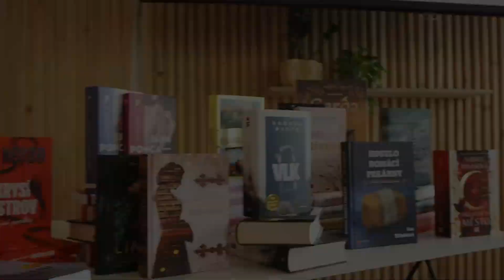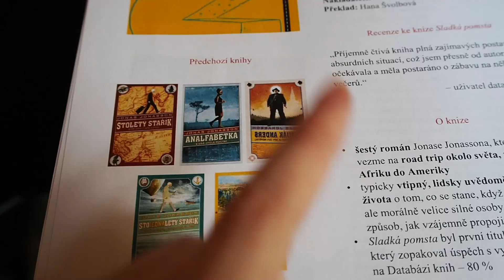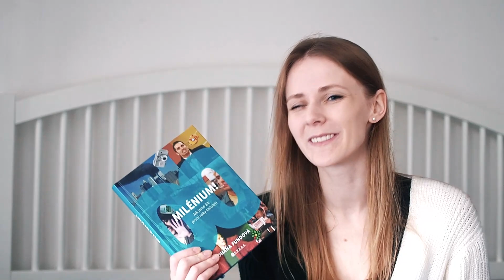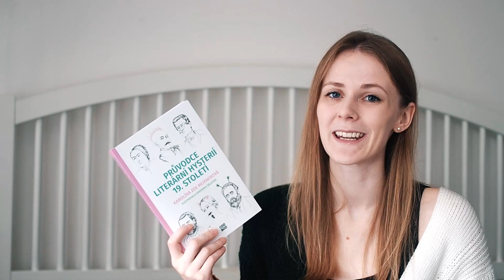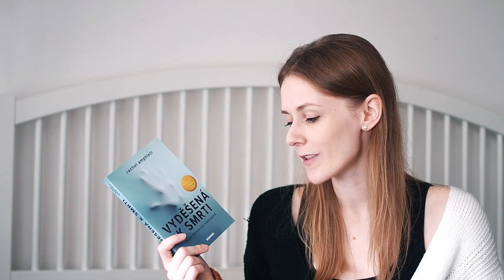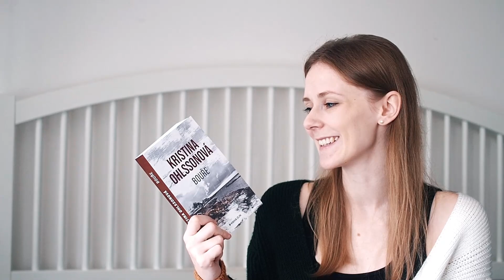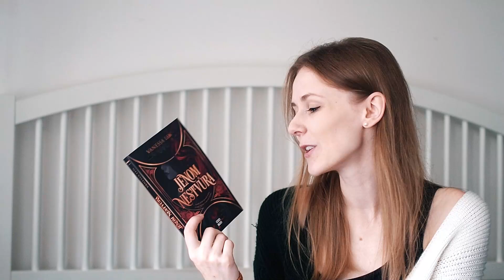VLOG - Albatrosí merenda - podzimní novinky! + SOUTĚŽ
Čauky!
Dneska vás vezmu (tak trochu letem světem) na naše pravidelná blogerská setkání - na Albatrosí merendu! Opět jsme měli spoustu dobrého jídla, skvělou společnost a především představení spousty naprosto parádních novinek, o které se tu s vámi podělím :) Tohle je tak trochu na druhý díl Nejočekávanějších knih podzimu! :D
soutěž bude ukončena v pondělí 3. října :)
Na merendu jsem zvána ve spolupráci s AlbatrosMedia :)